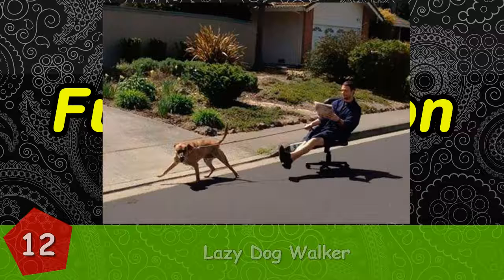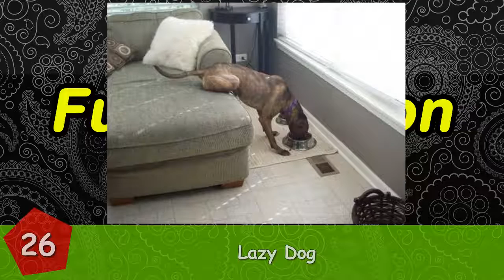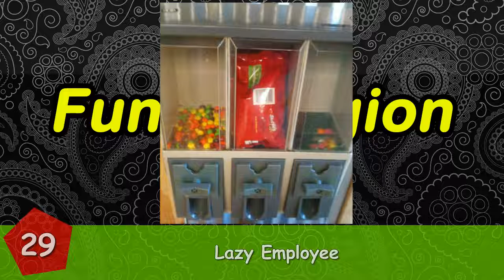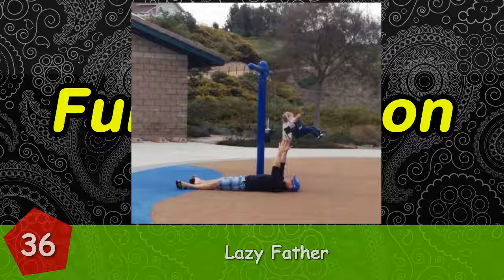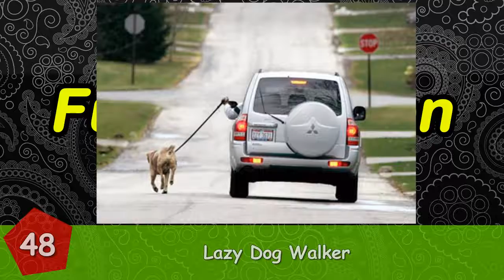7+ Of laziness Life hacks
“I will always choose a lazy person to do a difficult job because a lazy person will find an easy way to do it,” goes a quote often attributed to Bill Gates. In their search for lazy Nirvana, the people on this list have discovered brilliant ways to do as little work as humanly possible.

7+ Of laziness Life hacks